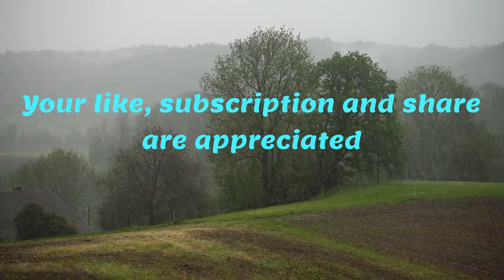Serenity Rainfall: Soft Rain Sound for Perfect Sleep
Welcome to "Serenity Rainfall," where the gentle patter of soft rain creates the ideal backdrop for a night of perfect sleep. Immerse yourself in the tranquil ambiance of soothing rain sounds as they envelop you in a cocoon of relaxation and tranquility.

Experience the delicate and calming rhythm of soft raindrops as they serenade you into a deep slumber. The gentle rainfall creates a harmonious symphony that eases your mind, releases tension, and prepares you for a restful night's sleep.

Our carefully selected audio captures the essence of soft rain, ensuring a serene and sleep-inducing atmosphere. Allow the comforting sound of rain to wash away the stresses of the day and create a peaceful haven for your sleep routine.

Embrace the tranquility and find solace in the soothing rain as it lulls you into a state of pure relaxation. Drift away on a cloud of serenity, confident in the knowledge that a night of perfect sleep awaits you.

Dive into a world of tranquility with "Serenity Rainfall: Soft Rain Sound for Perfect Sleep." Allow the gentle and comforting sound of soft rain to create the ultimate sleep environment, guiding you into a night of uninterrupted rest.

Experience the serenity of the delicate raindrops as they create a calming symphony, melting away stress and soothing your senses. Indulge in the blissful embrace of the soft rain sound, knowing that a night of perfect sleep is just a lullaby away.